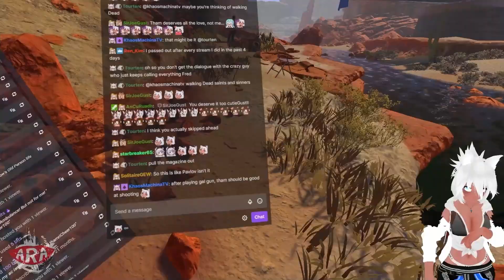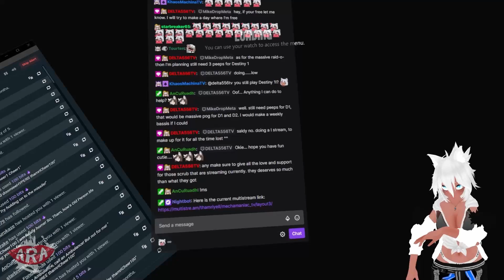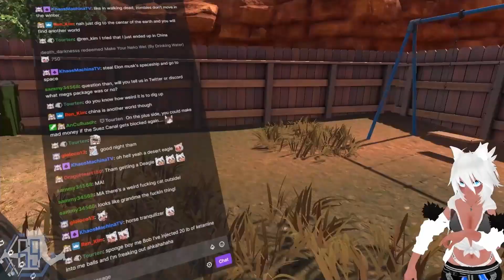【Arizona Sunshine】 "MY BALLS, MASON! MY BALLS!" - 2 VTubers Shootin' Zombies While I Lose my Mind!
Balls, balls, balls, balls...more balls...
Mason Stole My Balls!

🔴 I'm a proud founder of Team ARA, a Twitch Team full of amazing, wonderful, and hilarious streamers that I met online!
📆STREAM SCHEDULE:
DAILY STREAMS @ 6pm EST